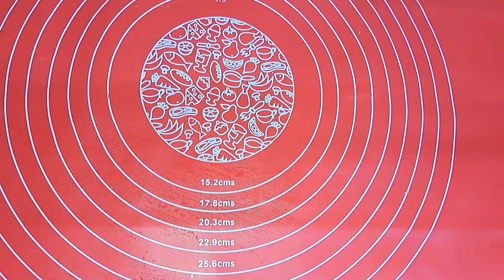Tidak Perlu Beli Roti Lagi, Japanese Loaf Marble Bread dengan Metode Tangzhong Empuk Banget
Assalamualaikum bunda bunda dan teman teman semuanya pada vidio kali ini saya akan berbagi cara pembuatan roti metode tangzhong .
Cek list bahan👇

Tang zhong:
- 25 gr tepung roti/protein tinggi
- 100 gr air

Adonan roti:
- 275 gr /protein tinggi
- 4 gr ragi instan
- 3 gr garam
- 30 gr gula pasir
- 10 gr susu bubuk
- 1 butir telur
- 25 gr margarin
-115 gr susu cair

Pewarna:
1 sdm tepung taro
4 sd 6 tetes pewarna makana merah rose

Untuk cara pembuatannya yuk nonton di vidio👆